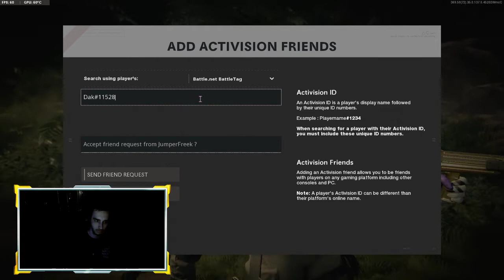No show Dispute vs challus